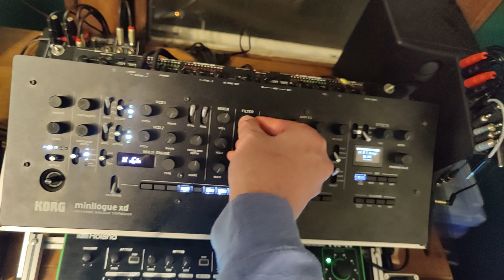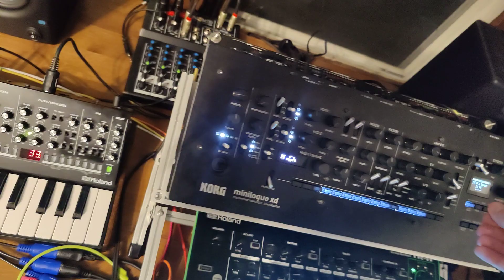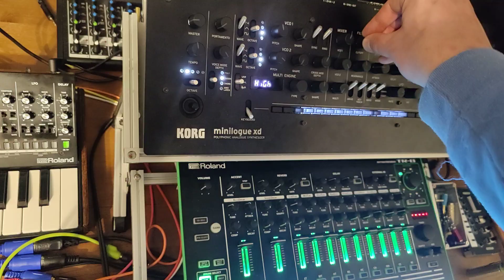Bob Dole was a banana man